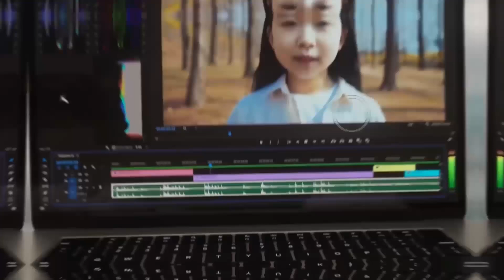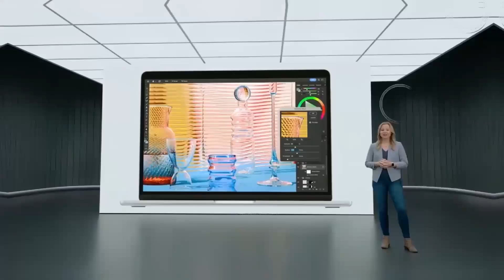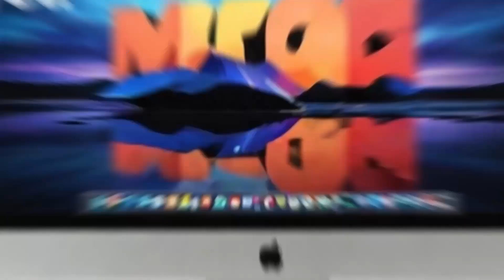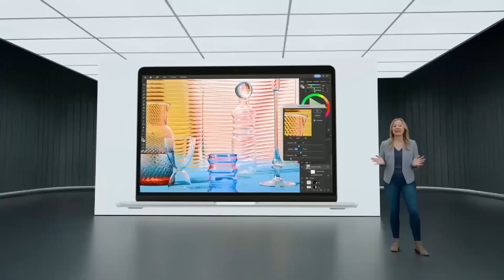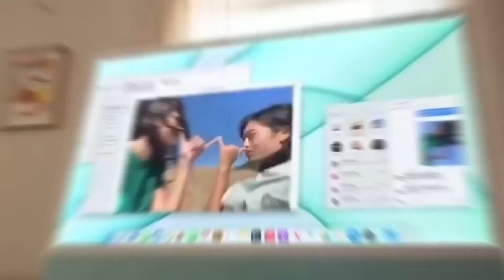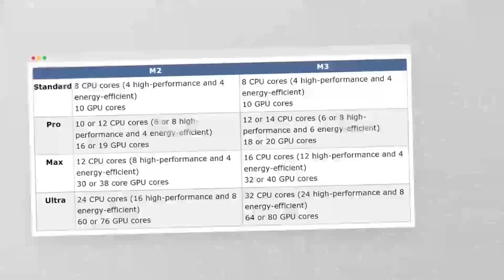Maximize Your Mac Mini M4 with Satechi's Ultimate Hub: What's Missing?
Elevate your Mac Mini M4 experience with Satechi's sleek and functional hub! In this video, we explore how the hub transforms your Mac Mini setup, offering unparalleled connectivity with multiple USB-C ports and more. Perfect for creative professionals and productivity enthusiasts alike, we delve into its features and what might still be missing for the ultimate setup. Whether you're editing videos, managing workflows, or simply upgrading your tech, this stylish hub could be your game-changer. Watch now to unlock the full potential of your Mac Mini M4!